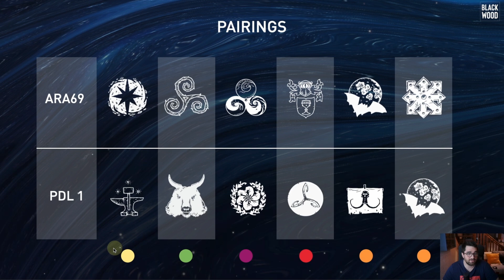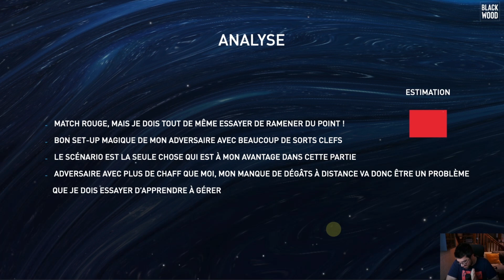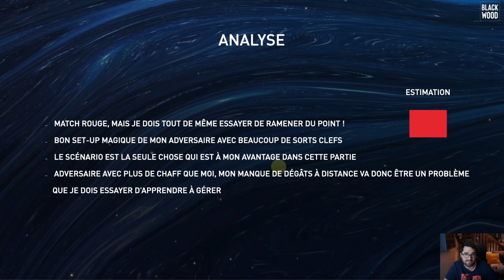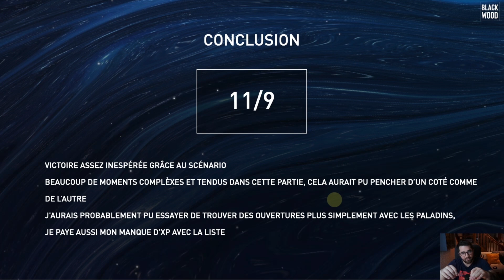Rapport de Bataille T9A #65 - Inter Region 2023 - KoE vs DE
Rapport de bataille 9th Age (v2)
4500pts - Kingdom of Equitain vs Dread Elves
Inter Regions 2023, Partie 4 sur 5.